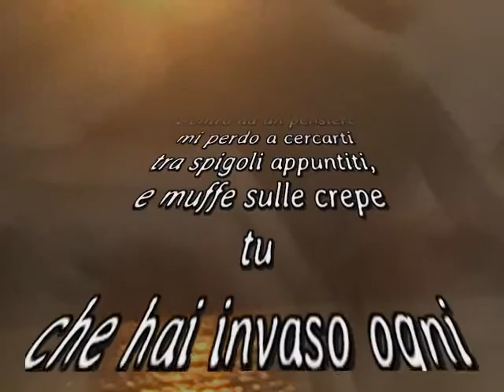Dentro ad un pensiero poesia di Paola Pittalis